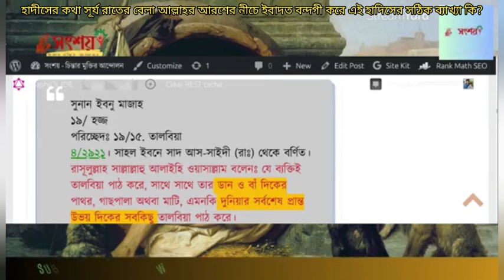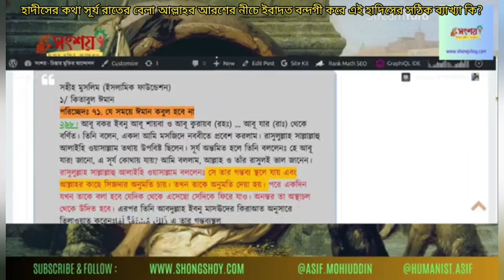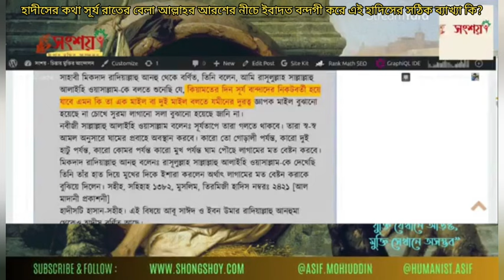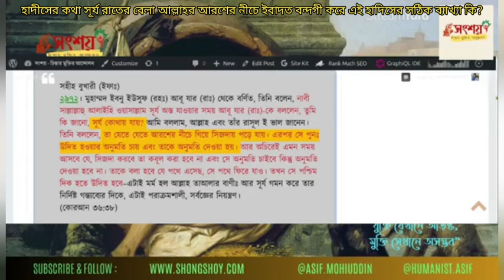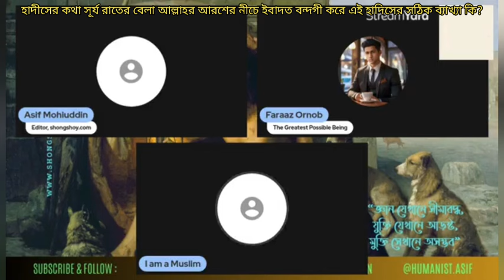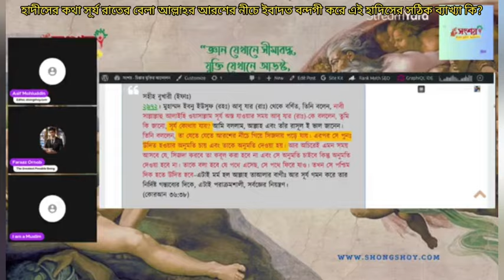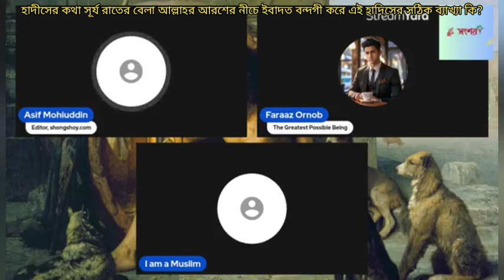হাদীসের কথা সূর্য রাতের বেলা আল্লাহর আরোশের নীচে ইবাদত বন্দেগী করে, এই হাদীসের সঠিক ব্যাখ্যা কি?